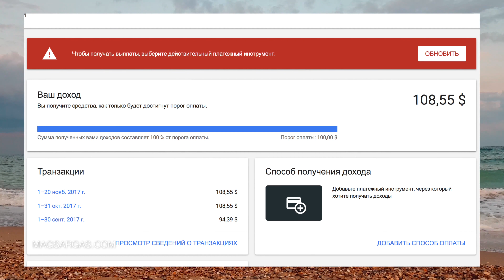Нюансы Обучения в Школе Магии - Я Не Идеален - Маг Sargas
Я получил довольно неприятное письмо от одной из бывших учениц Школы Практической Светлой Магии. В котором мне было высказано несколько странных претензий. Данное письмо явственно показало, что не все понимают специфику моей работы. В данном видео, я постараюсь более подробно объяснить, как проходит обучение в Школе Магии. Чего от меня ждать не стоит. И почему я не отвечаю на почту мгновенно.

На сайте MagSargas.com, вы можете получить магическую помощь, вступить в Школу Практической Светлой Магии, найти статьи и видео, на магическую тематику. Регулярно проводятся конкурсы, онлайн трансляции и другие мероприятия.

Это канал Боевого Светлого мага Саргаса, посвященный Практической Светлой Магии. На нем я рассказываю о магии, делюсь магическими практиками, даю инструкции по овладению магическими умениями и необходимую теоретическую базу. Большая часть информации будет полезна не только новичкам, но и опытным практикующим магам.

Если вы хотите поддержать проект, отправьте любую сумму, на один из следующих кошельков, или посетите страницу поддержки канала: